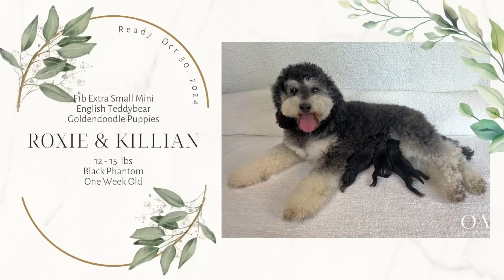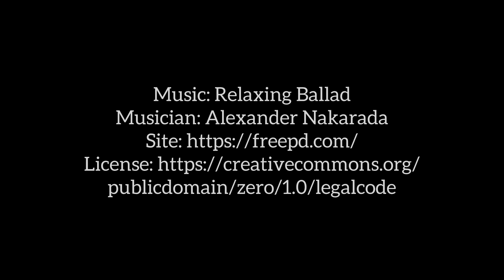Roxie & Killian F1b Toy English Teddybear Goldendoodles At Okefeild Acres - 1 Wk